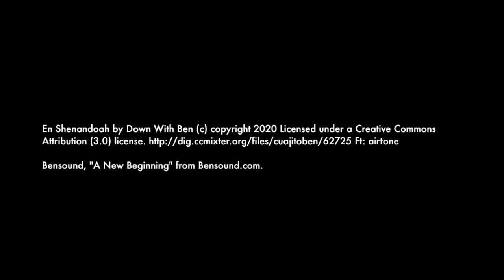Snack - A Kids Message | Ethan Hardin | theHeart Boone Kids Ministry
This is an image you've got to eat to get. Yep. Hunger is a common metaphor for our heart's desire in the bible. Even the first sin was characterized by what was eaten! Join Augustine and Ethan as they bake some biscuits and unpack this yummy picture of growing with God. Snacking is a spiritual discipline.